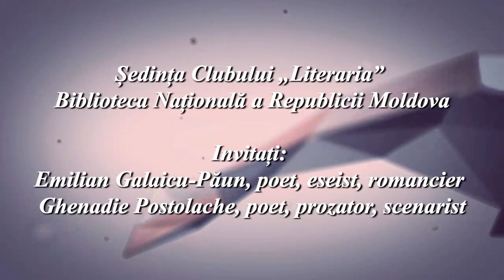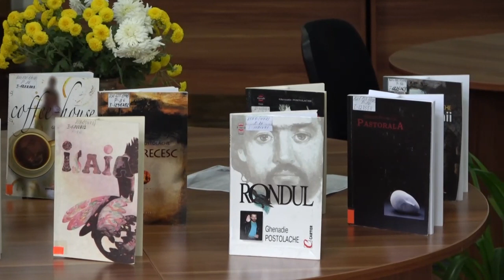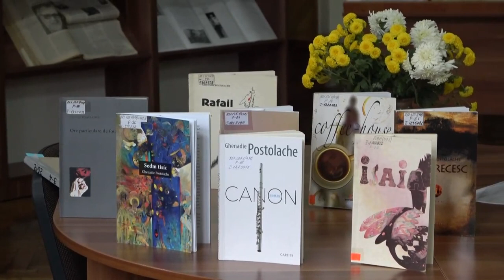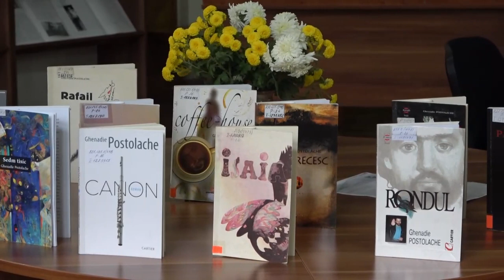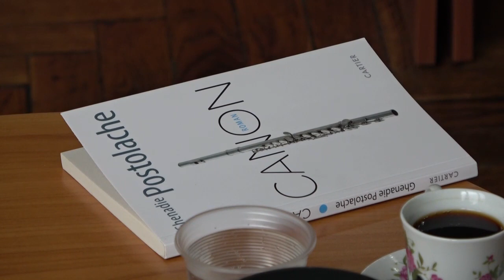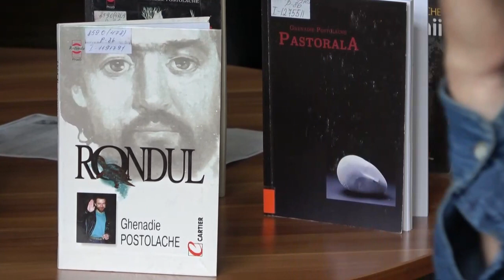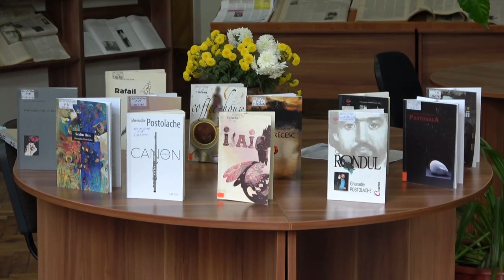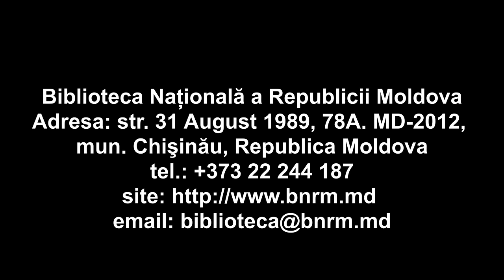Clubul „LITERARIA". Emilian Galaicu-Păun și Ghenadie Postolache: O revenire la Alma Mater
„O revenire la Alma Mater” – astfel ar putea fi întitulat filmul, realizat de BNRM în cadrul clubului „Literaria”, cu scriitorii autohtoni Emilian GALAICU-PĂUN și Ghenadie POSTOLACHE, în data de 13 octombrie 2020.
Pentru că chiar în debutul discuției protagoniștii au remarcat că, de fapt, adevărata facultate a generației  optzeciștilor a fost secția de cândva a Bibliotecii Naționale, Literatură străină (actualmente – Literaturile lumii). Idea că biblioteca a fost un fundament în formarea generațiilor de până la independență (această apreciere înaltă trezește bucuria și mândria gazdei)  a străbătut ca un fir roșu întregul dialog, completând temele abordate: problemele de cultură în societatea modernă, factorii ce contribuie la devenirea unui scriitor, noutățile literare. Iar drept canava pentru discuție a fost aleasă creația scriitorului Ghenadie Postolache, care, la fel, a fost unanim în opinia că, biblioteca a fost și pentru el, în timpul studenției, o școală a limbii române, o aliniere la opera scriitorilor consacrați, o lecție substanțială în ale scrisului. Or, este o responsabilitate să îți asumi actul de a face artă, de a alege esteticul și, ca ceva indispenasabil acestora – responsabilitatea unui mesaj cult. În acest context Ghenadie Postolache s-a arătat îngrijorat de o caracteristică vicioasă a timpului, și anume, de faptul că lumea nu merge la biblioteci.
În discuție a fost atinsă și problema ideologizării de pe timpuri a studiilor universitare, în acele condiții autodidactica fiind unica soluție de a merge spre obiectivele propuse. Vorbind de scopuri, Emilian Galaicu-Păun a menționat că Ghenadie Postolache a ales în creația sa un obiectiv major, cum este proza. Iar aceasta se bifurcă, convențional, în două direcții – parabola istorică și parabola mistică. Drept confirmare Emilian a evocat romanele “Rondul”, apărut în 2000 și „Canon” – în 2020.
Interlocutorii au discutat și despre poezie – “cununa de lauri, iar poeții – aristocrația în lumea literaturii”, în opinia dânșilor. Iar un prozator trebuie să mânuiască instrumente de finețe, precum a menționat Emilian, remarcând în continuarea gândului că, cele trei cărți de poezie ale lui Ghenadie Postolache „i-au deschis respirația pentru proză”.
În replică Ghenadie Postolache a opinat că poezia rămâne transfigurată în proză. El a subliniat importanța culturii drept condiție supremă pentru creație, dar și de prosperitate a unei țări. Un stat care se respectă investește în cultură, în educație. Cultura este o stratificare a energiei omenești care este constructivă și cu efecte benefice. În linii globale scriitorul este de părera că Estul mai are o șansă de renaștere, care rezidă în conștiința păcatului. Pe când în Occident s-a materializat totul, inclusiv și noțiunea de pocăință.
“Noi toți purtăm o vină pentru tot ce se întâmplă. De aceea, sunt fericit să observ niște evoluții neașteptate ale omului. Și să le redau în creația mea”, a declarat scriitorul.
Și dialogul nu a trecut  fără unele „descoperiri”. Chiar dacă se cunosc încă de la școala medie și i-a urmărit pe parcurs evoluția, Emilian abia în timpul discuției din cadrul clubului “Literaria” a aflat că Ghenadie a făcut paralel studii muzicale, până la facultate. Iar cunoașterea muzicii nu este altceva decât “o polifonie de optici. Și, cel mai important, am însușit disciplina notelor muzicale – să depistez și să detest falsul”, a declarat autorul.
În  final scritorii și-au dorit o revenire cât mai grabnică la viața normală, la lansările de carte, dar, până atunci, au îndemnat lumea să intre în librării și biblioteci. Cireșica de pe tort în acest dialog, susținut de doi intelectuali moderni strățuciți, a fost recomandarea lui Ghenadie Postolache celor setoși de adevărul nemăsluit să citească cartea unui vestit scriitor... Dar cum se numește aceasta și celebrul autor veți afla din film. Vizionare plăcută!